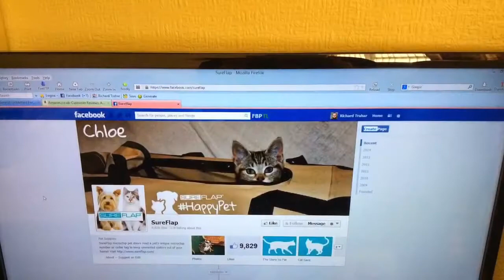Koda taught Chloe how to touch the keys 🔑 now we have the sure cat flap